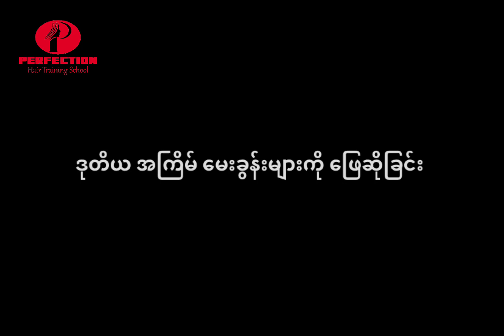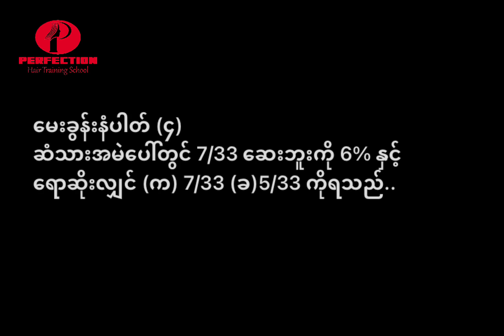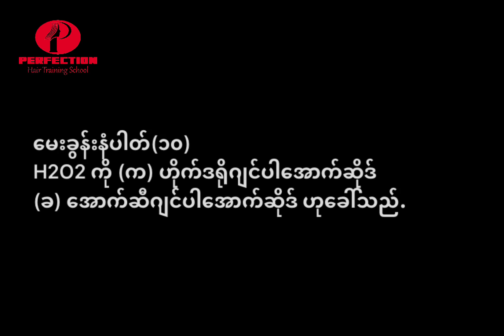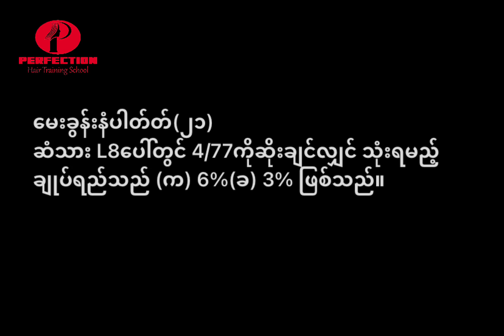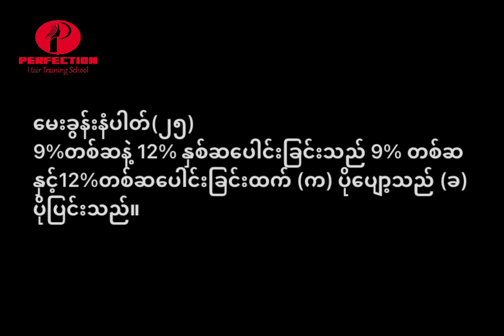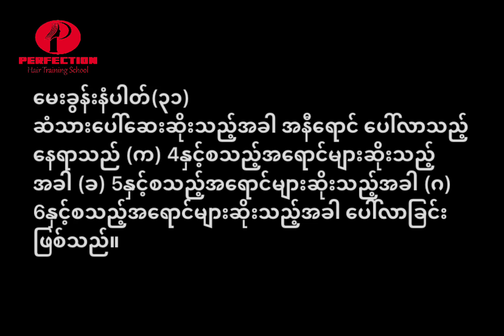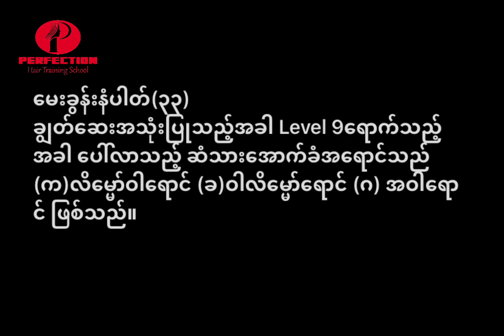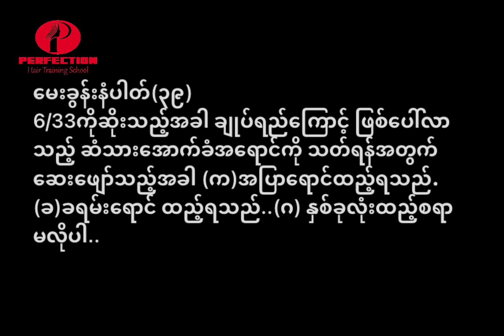How do you learn the details of color theory?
The details of color theory have been made in step-by-step question forms. Answer each question and check your skills.